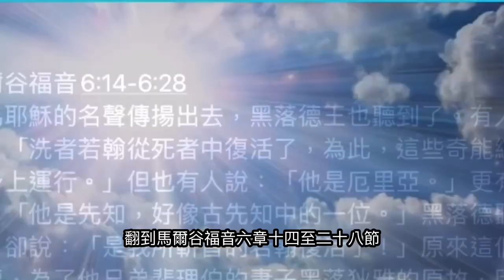Caravaggio San Giovanni Decollato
宗教藝術